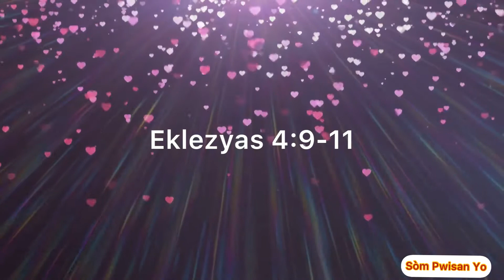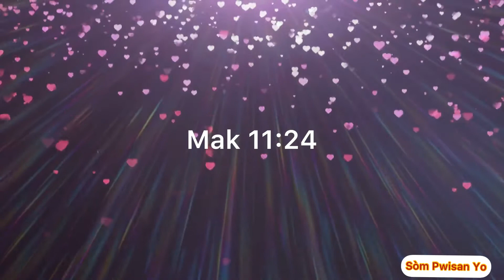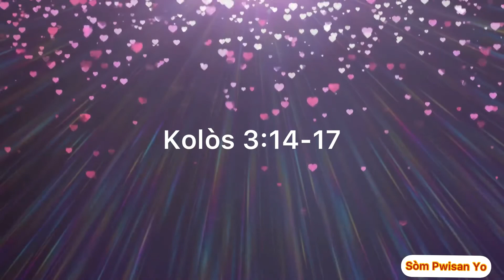Vèsè pou selibatè kap chèche maryaj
~Nan vidéo sa wap jwenn 12 vèsè esansyèl nan Bib la pou selibatè kap chèche maryaj

~Ke Bondye kouvriw avek gras li pou toutan.

~Shalom Shalom